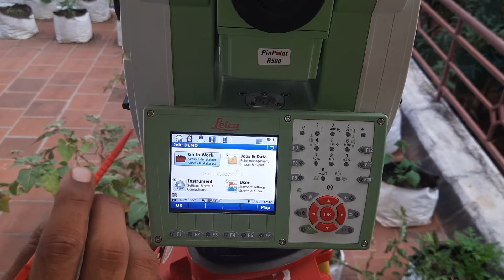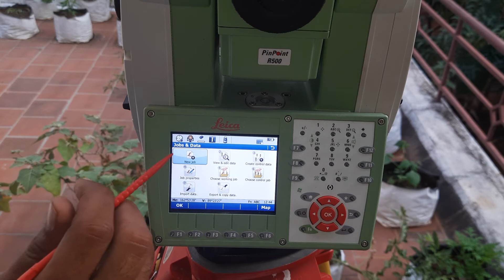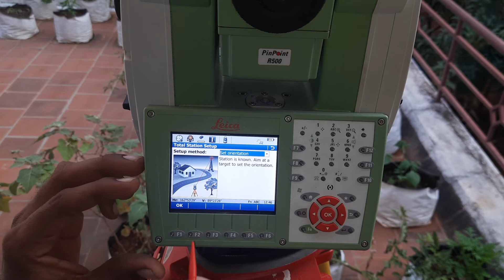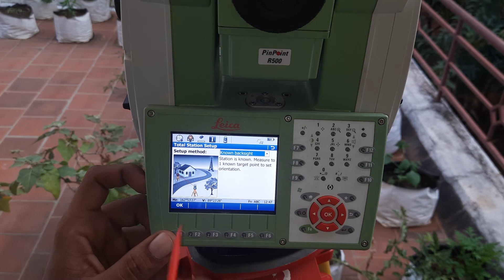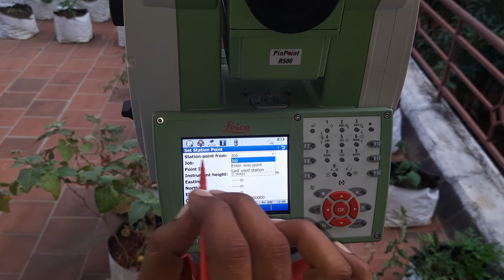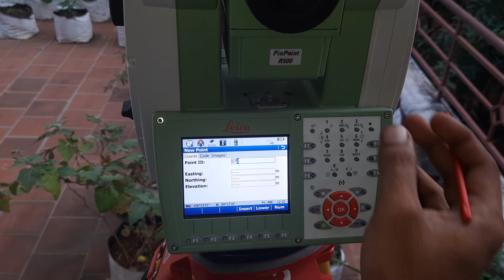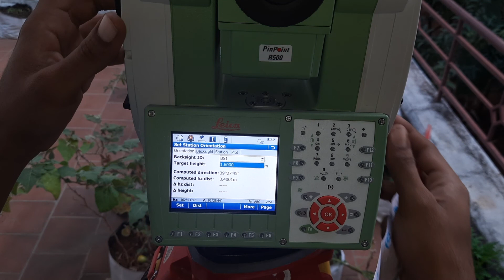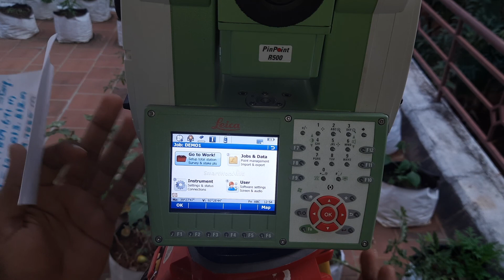Total Station Setup (Method 1): by known backsight.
Total Station can be setup by this method if at least two coordinates are known.
Leica TS 11 is used for this demo. Orientation by known backsight in Tamil.